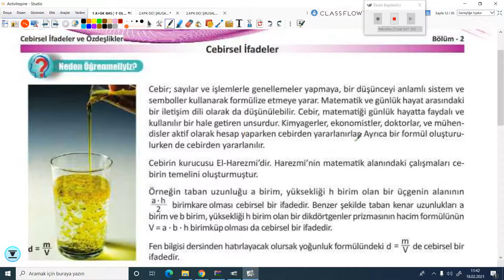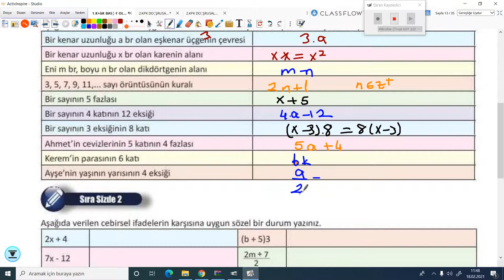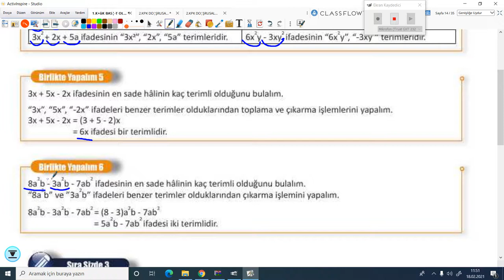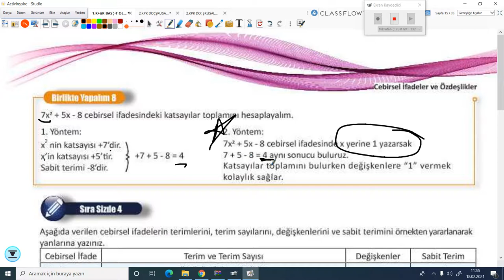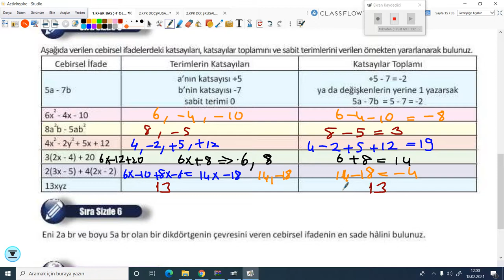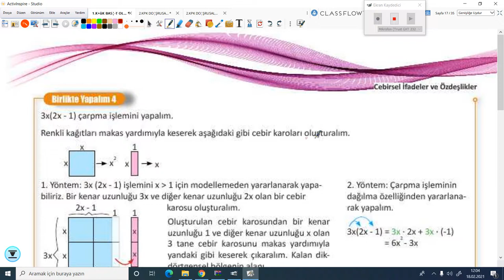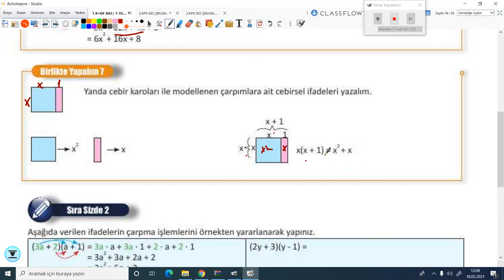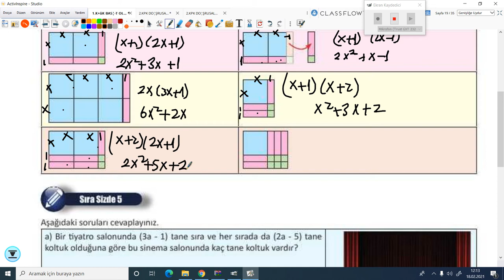2020-2021 8. Sınıf Matematik M8000 - Cebirsel İfadeler | Anlatan Uğur Mutlu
GO Ortaokul 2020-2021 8. Sınıf Matematik M8001 - Cebirsel İfadeler
1-KÖK (Konu Öğrenme Kılavuzu)
Anlatan: Uğur Mutlu
FAYDALI LİNKLER:
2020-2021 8.SINIF M8001 MATEMATİK MÜFREDATI:

T1. Giriş

2. Matematik Uygulamaları Dersinin Amacı
1. Öğrencilerin aldığı zorunlu matematik dersinin genel amaçlarını desteklemek ve matematiksel deneyimlerini problem çözerek zenginleştirmek ve bu yolla matematiksel bilgilerini derinleştirmektir.
 2. Öğrencilerin problem çözme ve kurma, akıl yürütme, iletişim, matematiksel kavramlar arasında, matematik ve diğer disiplinler arasında ve matematik ve günlük hayat arasında ilişkilendirme ve matematiksel düşüncelerini çoklu gösterimlerle ifade etme becerilerini geliştirmektir.
3. Öğrencilere matematiği sevdirmek, matematik hakkında doğru değerleri ve problem çözümünde gereken sabrı ve çabayı gösterecek tutumları kazandırmaktır.

3. Ortaokul Öğrencilerinin Matematik Uygulamaları Dersi ile İlgili Gelişim Özellikleri